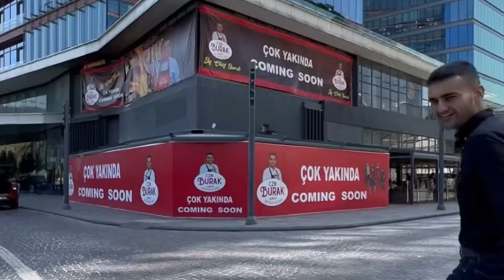‏القصة كاملة لما حصل مع الشيف بوراك ￼?